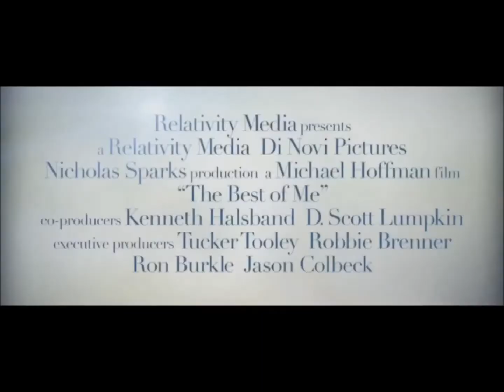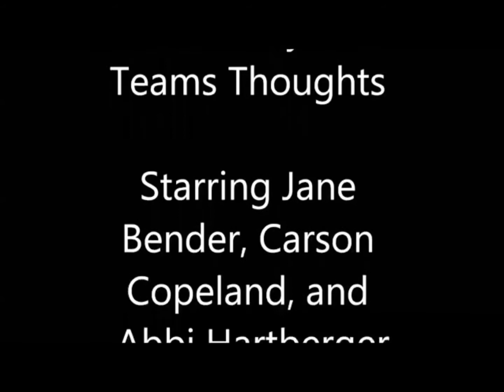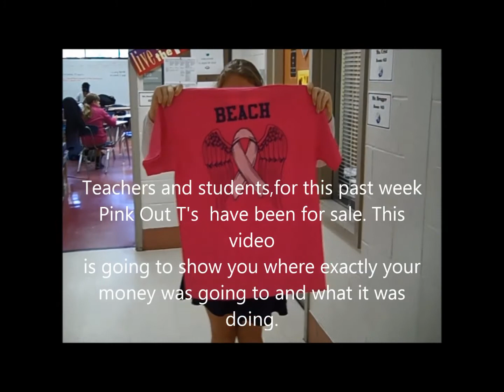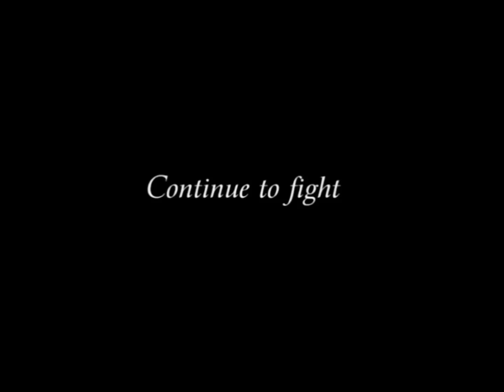WHHM Morning News - October 23rd, 2014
2014 WHHM Productions by our 8th grade news team